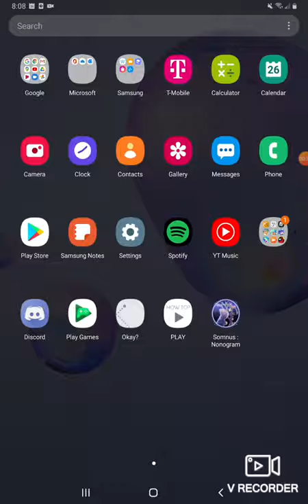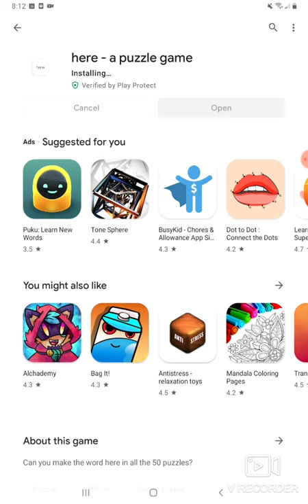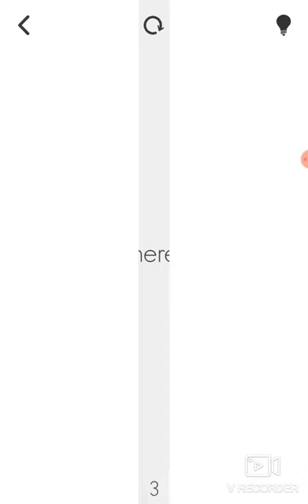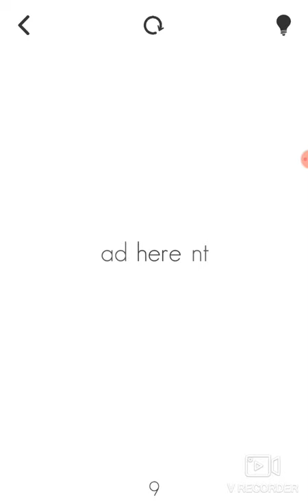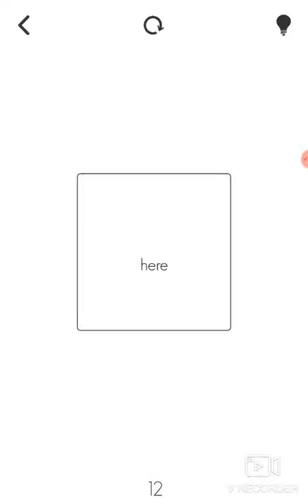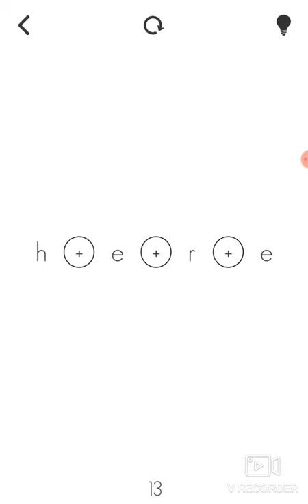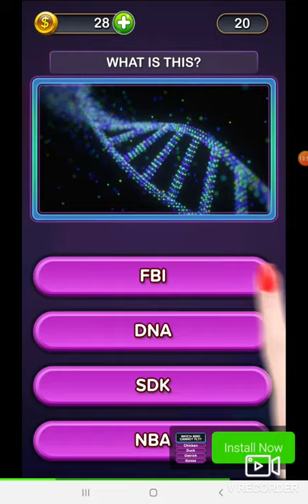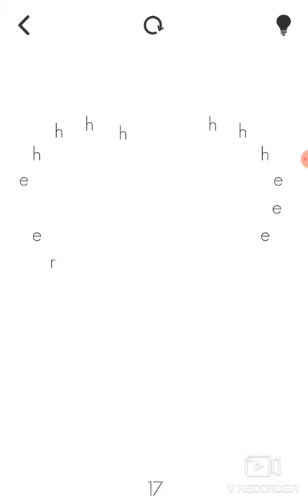the III game challenge